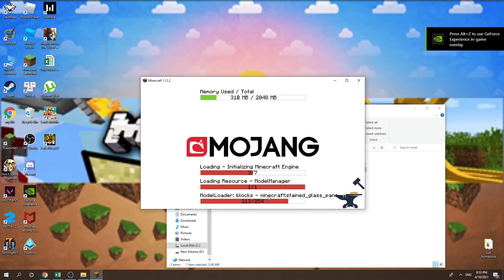Shadowfacts’ Forgelin 1.12.2 & How To Download and Install for Minecraft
Shadowfacts’ Forgelin 1.12.2. This video shows you how to download and install Shadowfacts’ Forgelin for Minecraft.
Feature:
Provides a Kotlin language adapter for Forge and bundles the Kotlin standard, reflect, coroutines, and runtime libraries.
How to install Shadowfacts’ Forgelin:
On mac open finder, hold down ALT and click Go then Library in the top menu bar. Open the folder Application Support and Install Shadowfacts’ Forgelin for Minecraft.